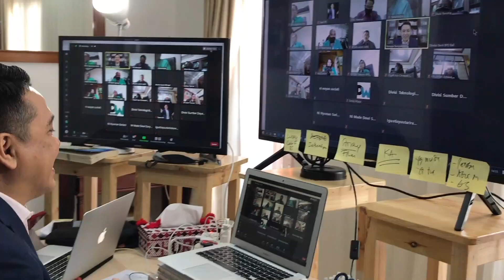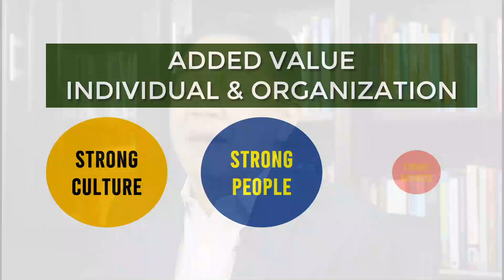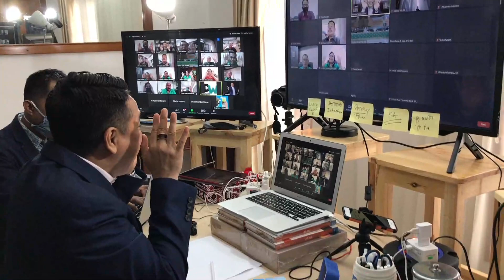KUNCI UTAMA BUDAYA PERUSAHAAN - Bank BPD Bali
Online Motivation Bersama Pemimpin Bank BPD Bali.

Untuk informasi lebih lanjut tentang kelas online kami, dapat langsung menghubungi:
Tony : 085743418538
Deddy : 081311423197